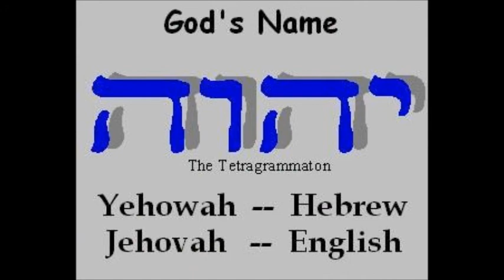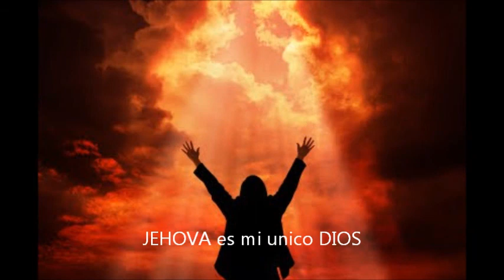JEHOVA ES MI GUERRERO